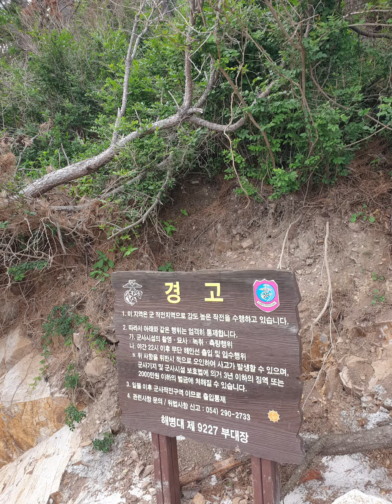20210622 경주 감포 전촌항 거마산 넘어 전촌 용굴 갯바위 전촌해변